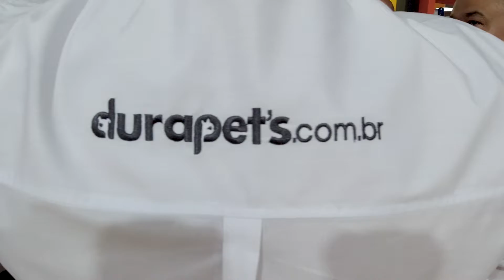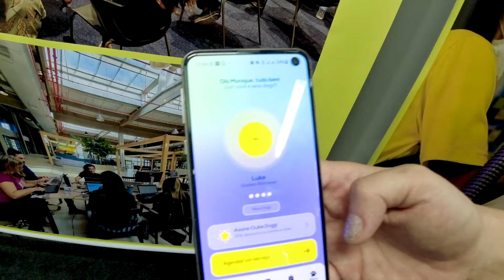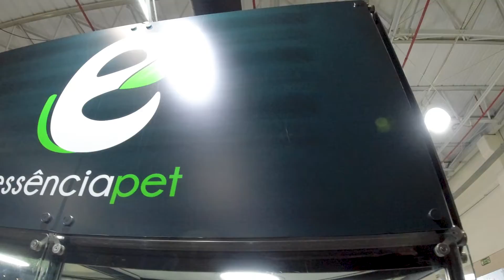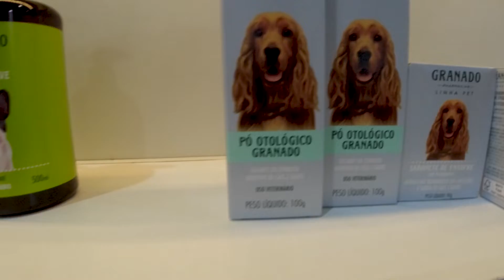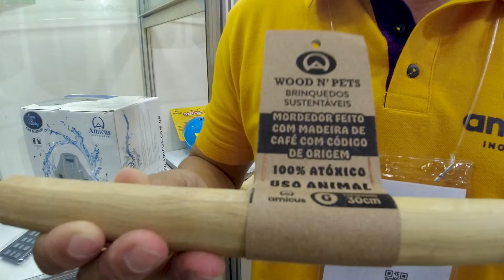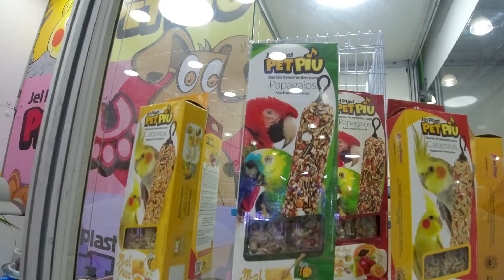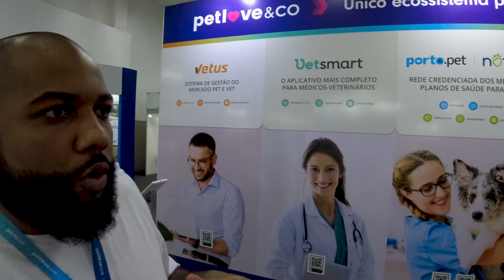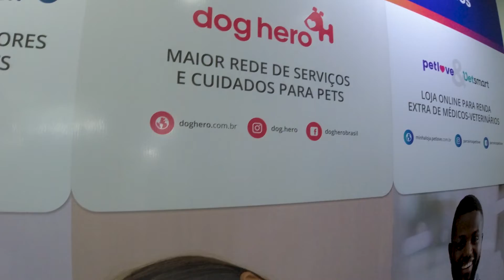VISITA A SUPERPET 2022 EM CAMPINAS [Antonio Candido Aquarismo Brasil]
APOIO PARA O CANAL
✔️PIX para colaboradores e incentivadores

Grupo de Zap, Loja do Canal, Grupo do Facebook, Telegram, Instagram, meus outros canais, tudo nesse
Para participar do quadro Meu Aquario No Canal é simples:
1. Grave com o Celular DEITADO na horizontal
2. GRAVE na melhor definição que conseguir
3. FALE NO INICIO DO VIDEO SEU NOME E A CIDADE DE ONDE ESTÁ GRAVANDO
4. MOSTRE TUDO do seu aquario, filtragem, parametros, tempo de montagem, fauna, flora, iluminação, rotina de tpa e o que mais julgar necessário
5. Tempo de vídeo: 5 minutos no máximo
Aguardo seu aquario para fazer uma avaliação bem legal!

Grande abraço!

Antonio Candido

SEJA UM PARCEIRO DO NOSSO CANAL!